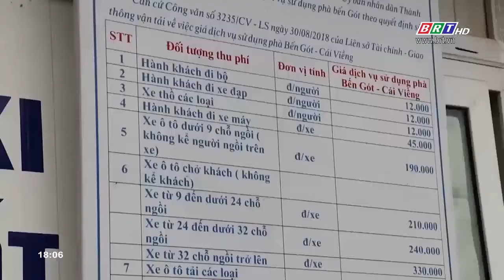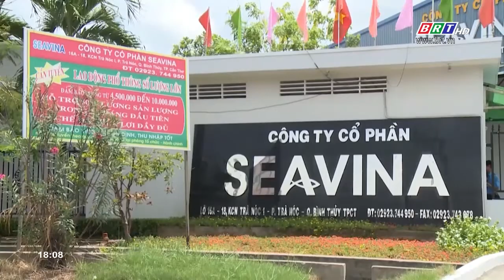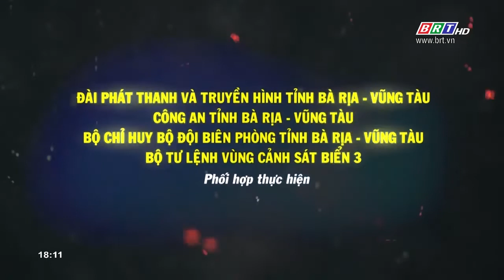Trước ống kính ngày 28/4/2019